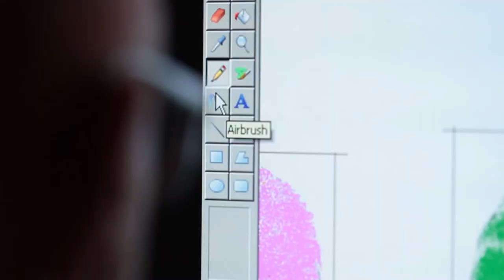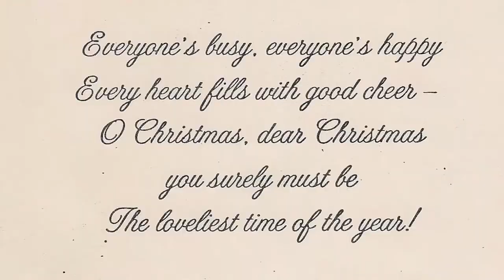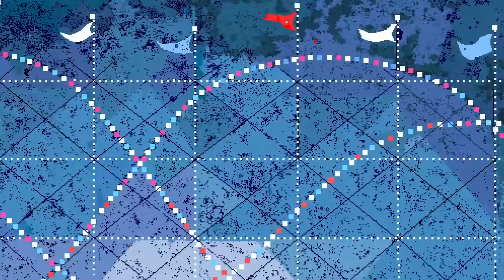Hal Lasko & Ryan Lasko with Jason Theodor - FITC Toronto 2014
Pixel Painter" Hal Lasko spoke to a full house at FITC Toronto in an intimate chat discussing the nature of art, technology, and the freedom of limitations. What does it mean to be born in 1916 and become Internet famous? How do analogue skills relate to their digital counterparts? What is it like to be almost blind and still make art? And what gets him up every morning to put in 10 hours a day painting pixels?